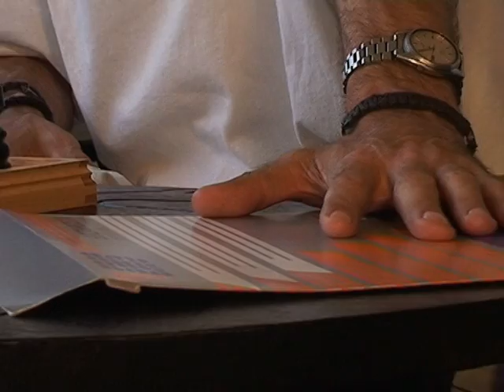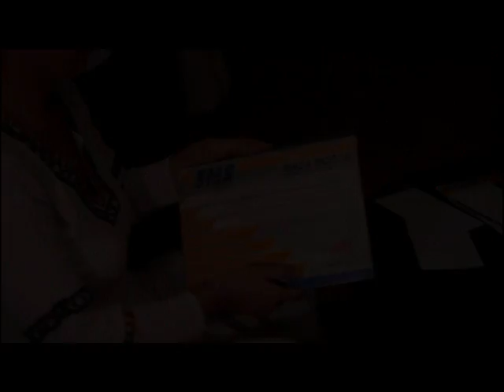Dragan Milovic & Degustatori: Samo dodji